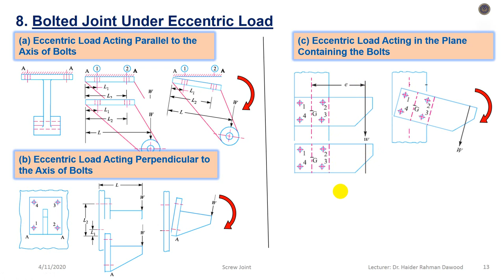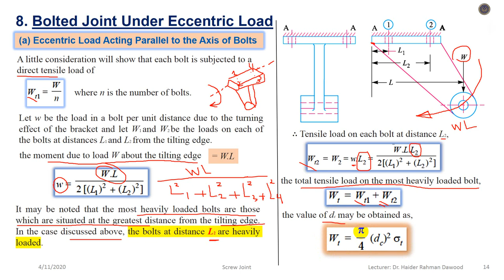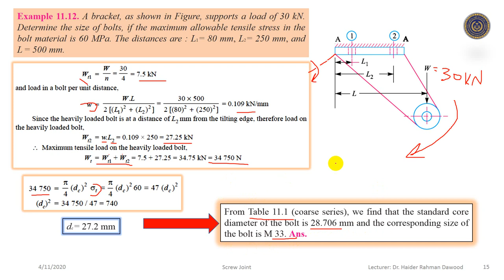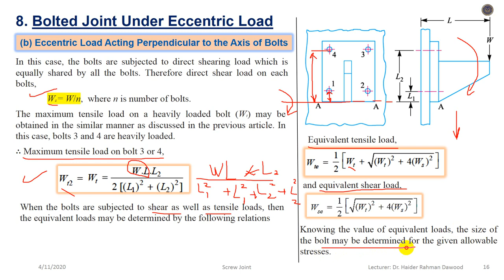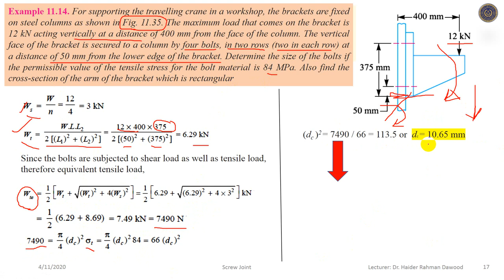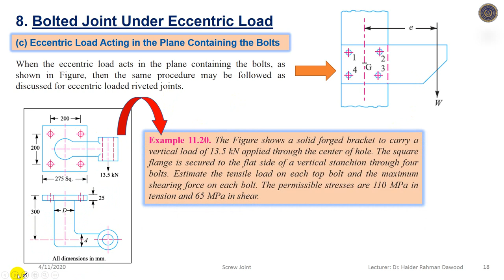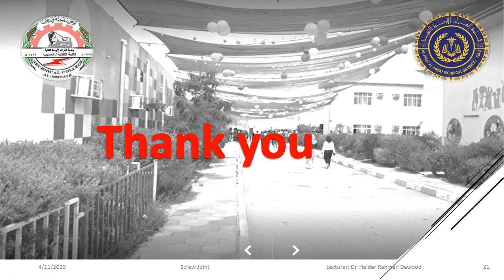Screw Joint Part 3